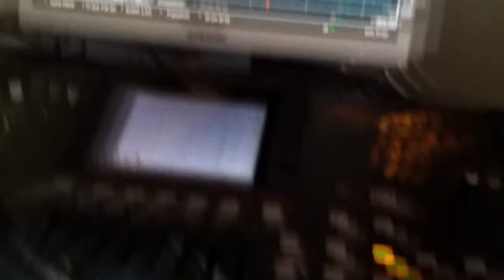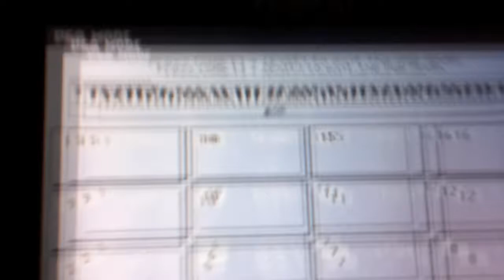Good Times (short instrumental)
Nothing too serious. Just me having fun. I've created a short video around a short stab of music I've made on my MV8800.